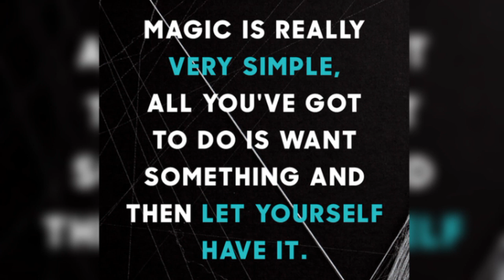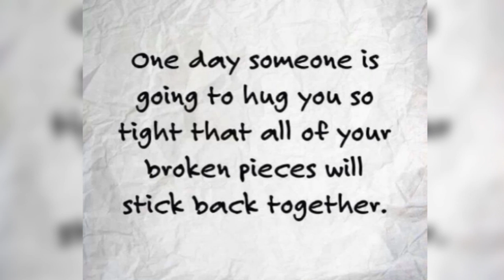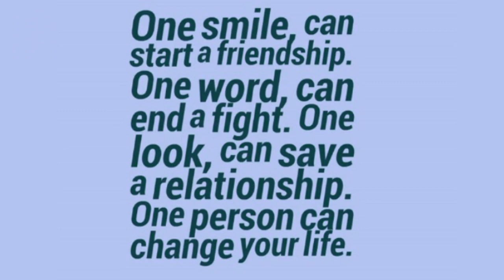❤️💋love afterabuse 💋❤️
My MiniMovie - Tender for 2018 (ZenUI)